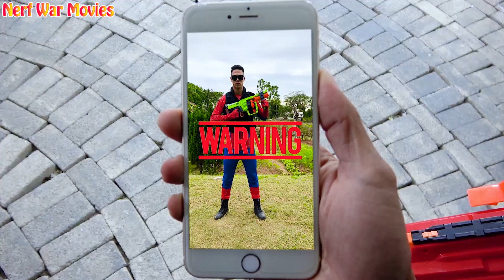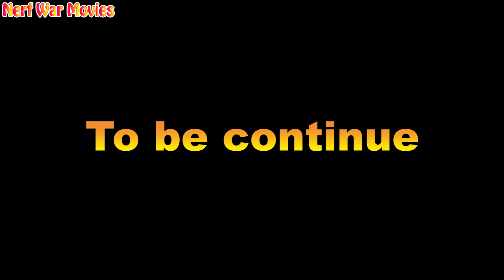Nerf War Movies: Spiderman X Warriors Nerf Guns Fight Criminal Group Plague Doctor +More Stories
Team Spiderman Fight Virus and Plague Doctor

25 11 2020 kiên thảo peo   QUÁI VẬT 100% SPIDERMAN